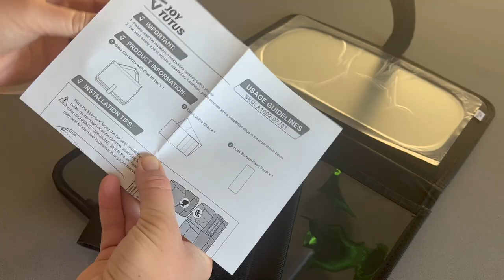CLEAN WITH ME | Pressure Washing Our Car & Driveway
Our car and driveway were a bit of a disaster so I thought I would bring you along as we clean them both up! I hope you find this video motivating.

About Us:

Our channel, Limabean Living, covers:
-SAHM Life
-Cooking & Baking
-Encouraging mathematical development in children
-Cleaning
-Car Maintenance
-Smart Home Devices
-DIYs
-Frugal Living